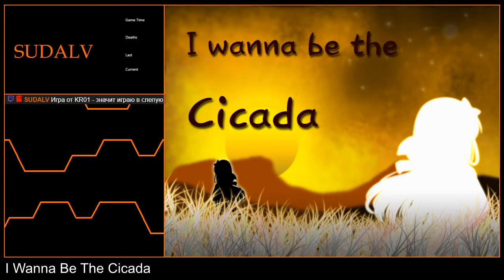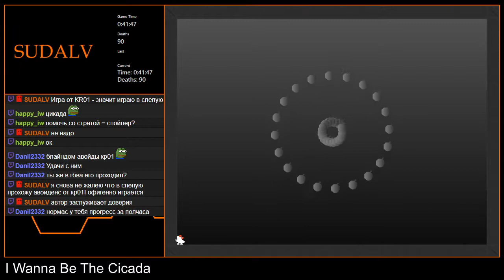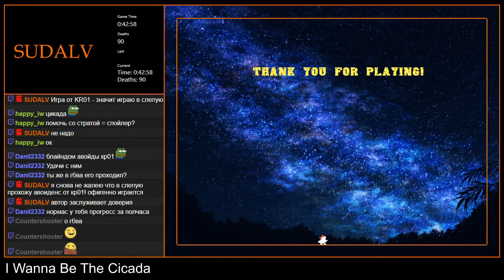[3-16] I Wanna Be The Cicada